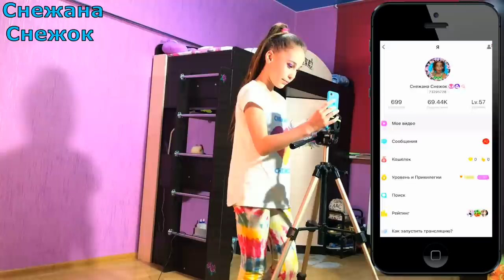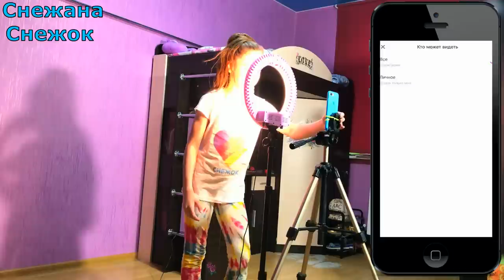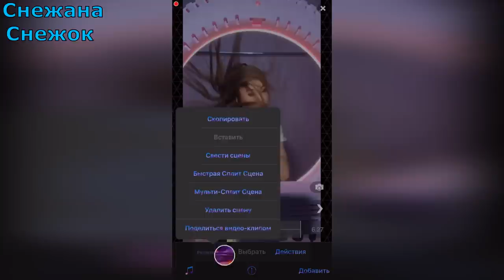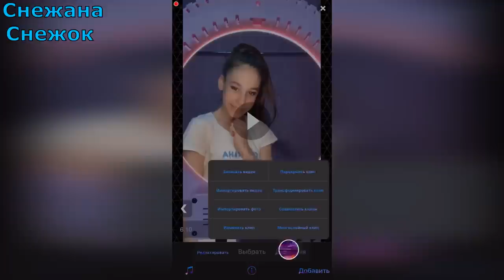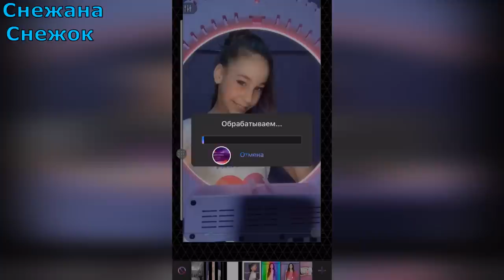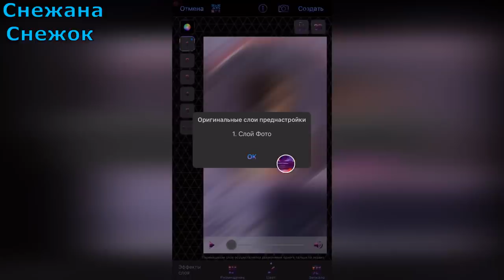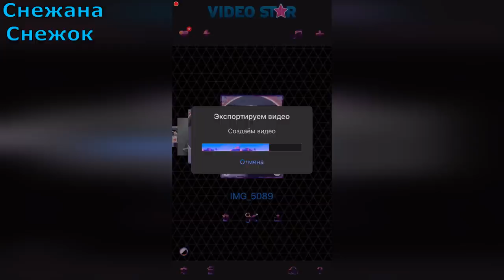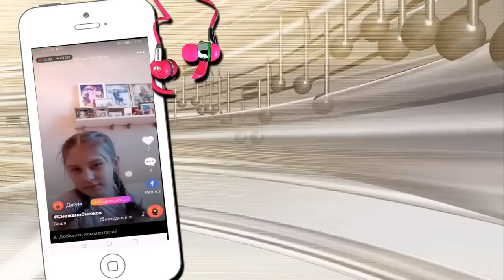VIDEO STAR TUTORIAL /VIDEO STAR CODES /ЭФФЕКТЫ/КАК ИСПОЛЬЗОВАТЬ КЛАССНЫЕ ЭФФЕКТЫ